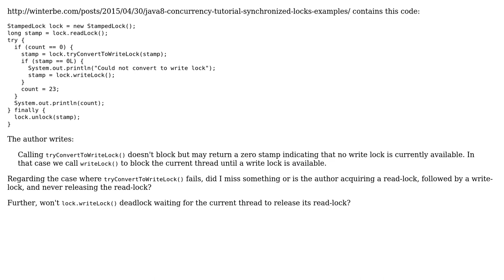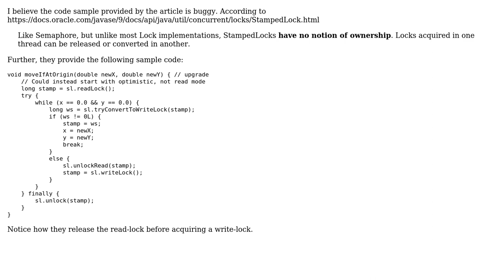Does StampedLock.writeLock() release a read-lock held by the current thread?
With thanks & praise to God, and with thanks to the many people who have made this project possible! You are responsible for your own actions.